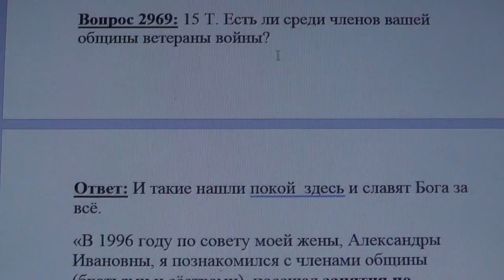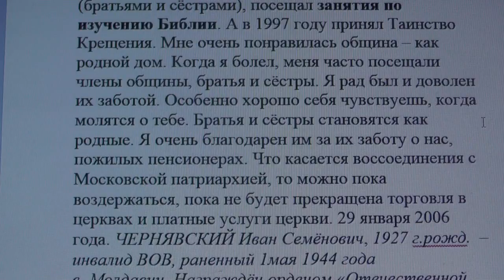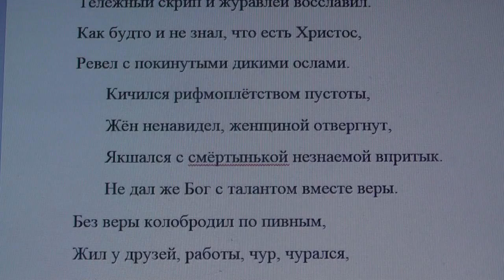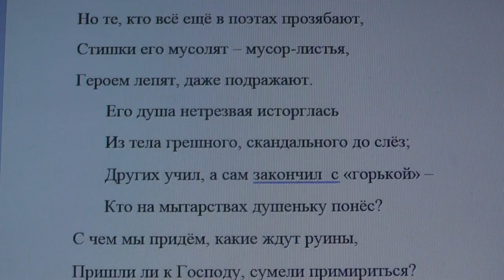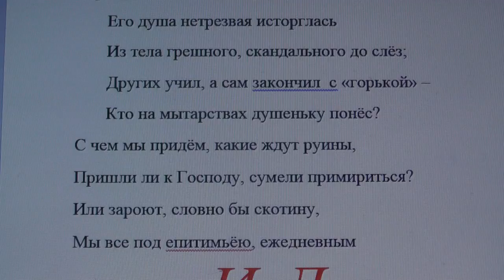2969. Если в вашей общине ветеран войны?